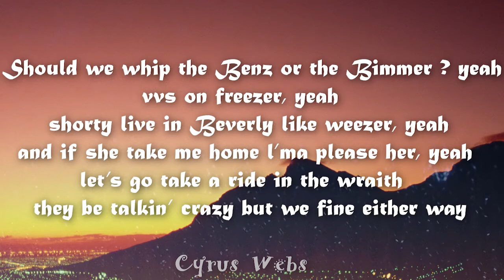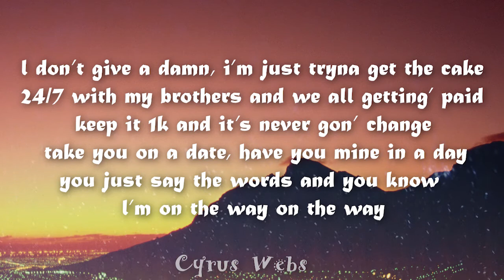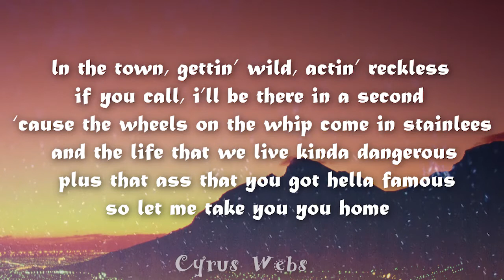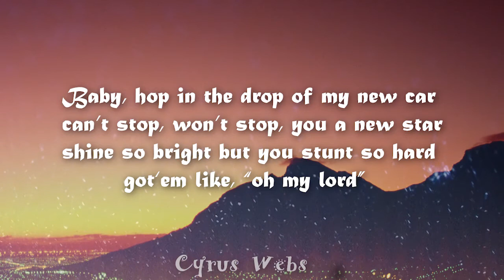Arizona Zervas & 24kGoldn OH MY LORD Cyrus Webs Lyrics new hits